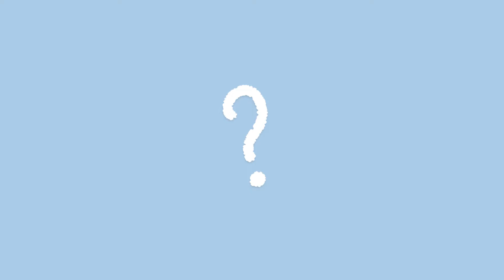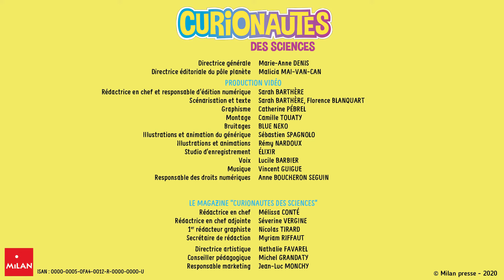C'est quoi le recyclage plastique ?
Pour éviter de polluer davantage, on peut recycler le plastique ! Mais en quoi cela consiste exactement ? Noura te répond en vidéo !

Retrouve ton magazine "Curionautes des sciences" chez ton marchand de journaux et suis l'actualité scientifique sur le site web